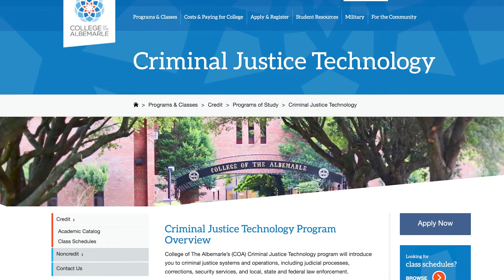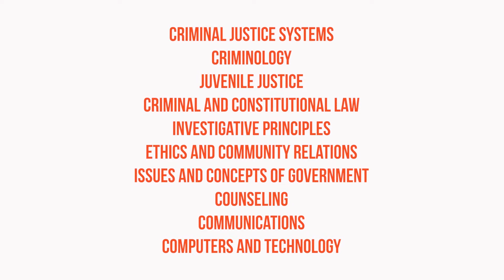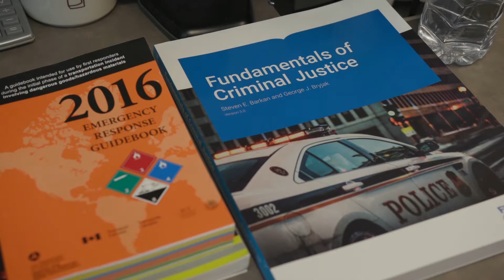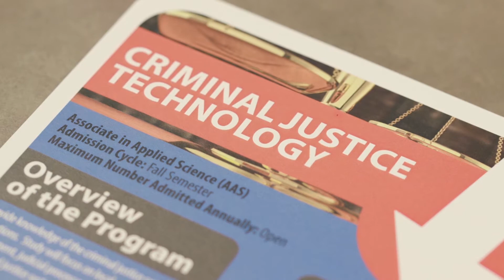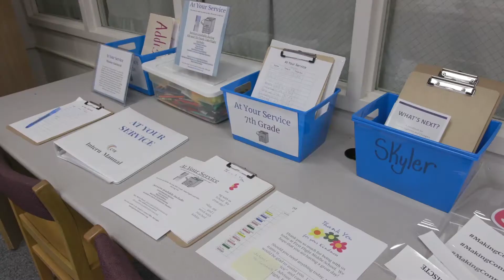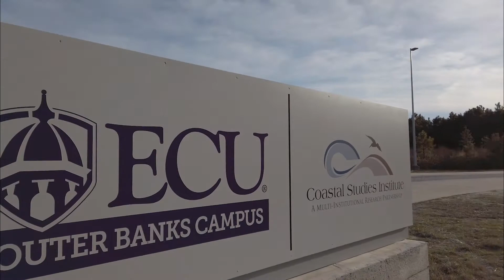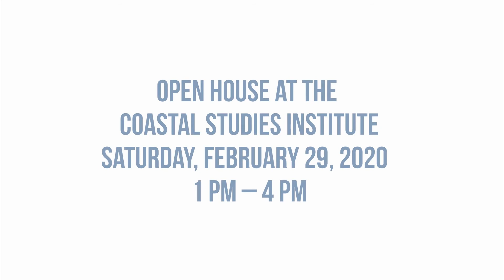Dare Education Awareness - Episode 51. February 2020